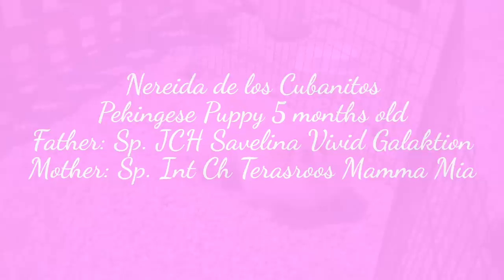Cream Pekingese Puppy 5 months old Nereida de los Cubanitos - Cachorro pekines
Today I have other video for you, this cream peke puppy is Nereida, she is all grown up since she was born a little baby. She is from my breeding of my two dogs Galasha, SPJCH Savelina Vivid Galaktion, and Mammi, SP CH Terasroos Mamma Mia. Nereida will be keep at home too.